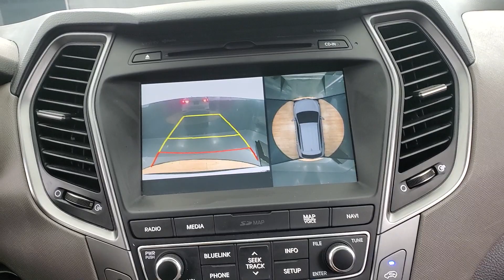2017 Hyundai Santa Fe Sport 2.0L Turbo Ultimate NAVIGATION SUNROOF BACK-UP CAMERA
Stock #:475379

20/28 City/Highway MPG

Awards:
  * 2017 KBB.com 10 Most Awarded Brands